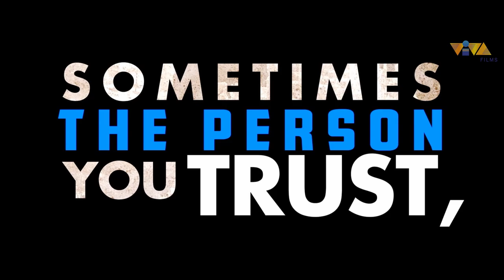A HARD DAY Official Trailer | Dingdong Dantes and John Arcilla | In cinemas December 25 | MMFF 2021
Today, only one survives.

Watch the official trailer of the much-awaited Philippine adaptation of the South Korean blockbuster action-thriller film, "A HARD DAY". Starring the two-time MMFF Best Actor, Dingdong Dantes, at ang winner ng Volpi Cup for Best Actor sa 78th Venice Film Festival, John Arcilla

Directed by Lawrence Fajardo.
AHardDayPH is an official entry to the 2021 Metro Manila Film Festival. Opens December 25 in cinemas nationwide.